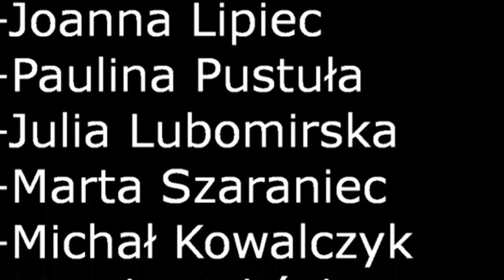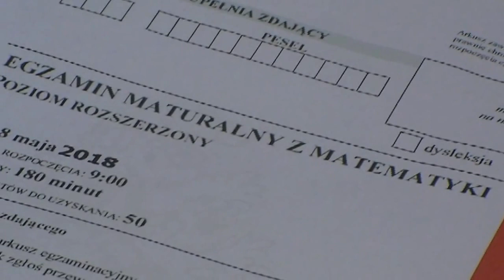Film pożegnalny 3. klasy Prywatnego Gimnazjum w Skarżysku-Kamiennej 2015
Klasa 3. Prywatnego Gimnazjum w Skarżysku-Kamiennej - żegna kadrę szkoły filmem dedykowanym specjalnie dla nich. "Co zawdzięczamy Prywatnej!"